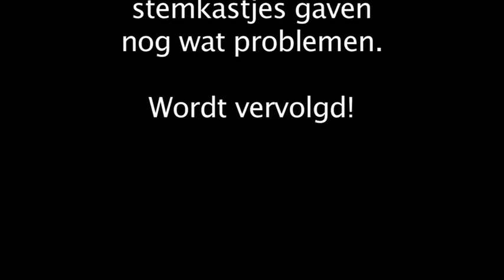Reacties Urilift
De inspreekster over de urilift heeft er zo haar gedachten over. Veel fouten, wat is de waarheid en is die nog te achterhalen? Waarom liet men de standpunten zo verharden? Zou Paula Bouwer Queens gekocht hebben als toen al bekend was dat er een urilift voor de deur gepland stond? Vragen, maar wie heeft de antwoorden.